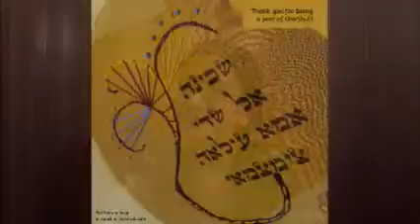Rosh Chodesh Elul 5775 part 02 - OneShul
Lead by Ketzirah, featuring the music of Holy Taya and an original chant by Ketzirah.